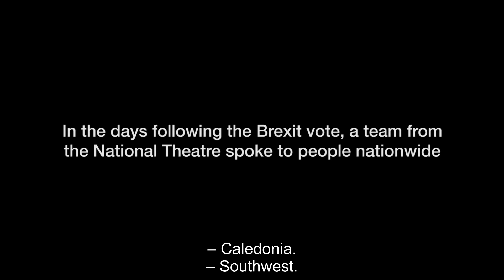Holland Festival 2017: My Country; A Work in Progress - National Theatre of Great Britain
Documentair theater over Groot-Brittannië na Brexit.

7 - 8 juni, Stadsschouwburg Amsterdam